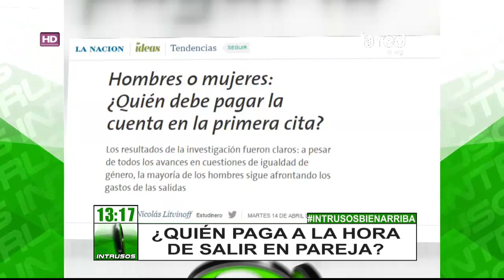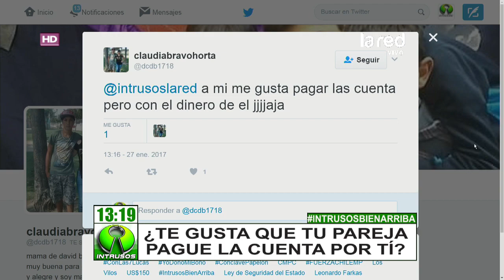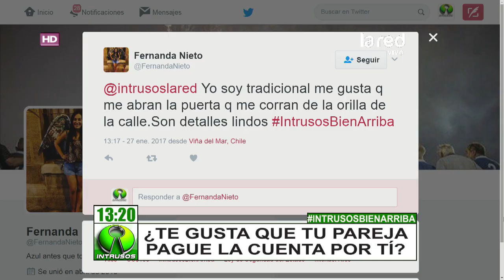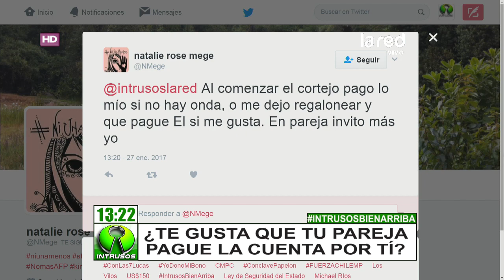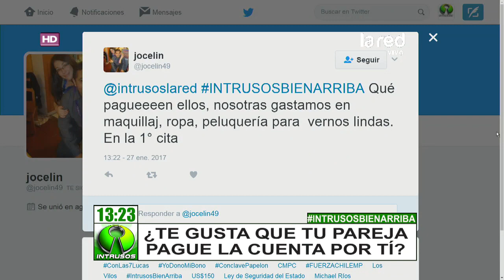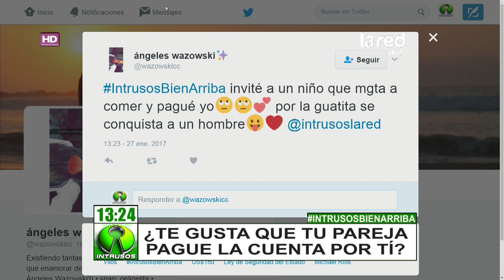¿Quién paga la cuenta a la hora de salir en pareja? Famosos nos contestan a este clásico debate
Es un tema recurrente en las parejas, que cuando se sale, muchas veces los hombres deciden pagar las cuentas, como un acto de "galantería". Le preguntamos a mujeres de la televisión si dejan que les paguen las cuentas cuando salen a comer.